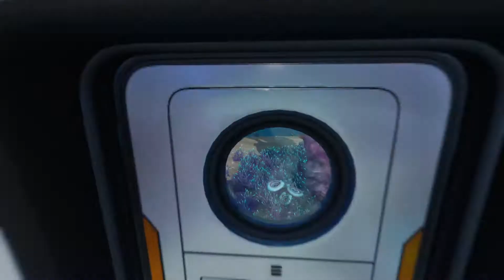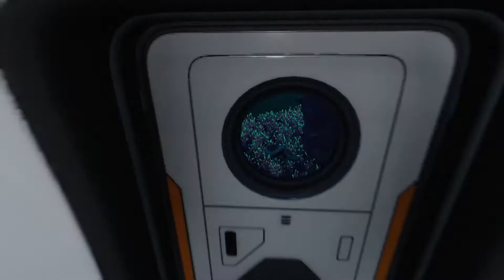Below Zero - S1E002 - Ein wenig tiefer geht es noch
BelowZero Lets Play / deutsch / Gameplay Subnautica Below Zero solo / Let's Play
Tauche in ein eisiges Unterwasserabenteuer ein. Below Zero spielt zwei Jahre nach dem ersten Subnautica. Kehre auf den Planeten 4546B zurück, um eine tödliche Vertuschung aufzudecken. Überlebe die Bedingungen, indem du Basen baust, Werkzeuge herstellst & dich der Welt von Subnautica hingibst.
VERÖFFENTLICHUNG: 14. Mai 2021
ENTWICKLER:  Unknown Worlds Entertainment
PUBLISHER:  Unknown Worlds Entertainment